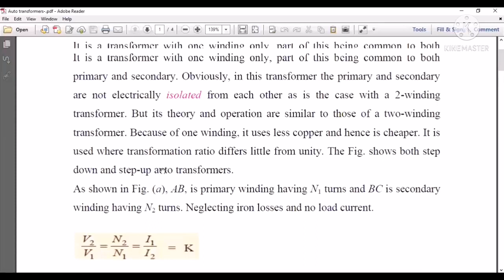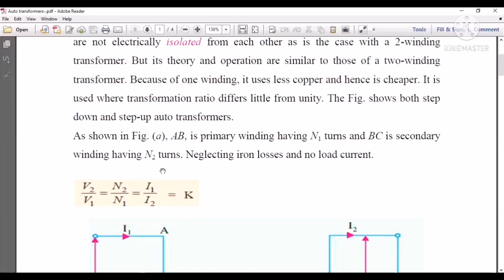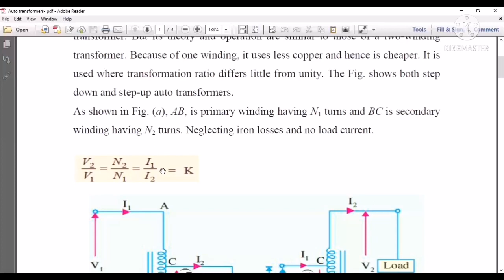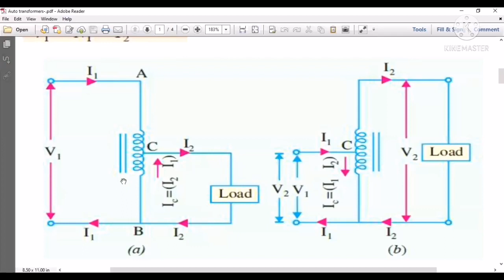مكائن الكورس 2 المحاظرة الرابعة عشر هندسة الكهرباء المرحلة الثانية الاستاذ محمد حسن